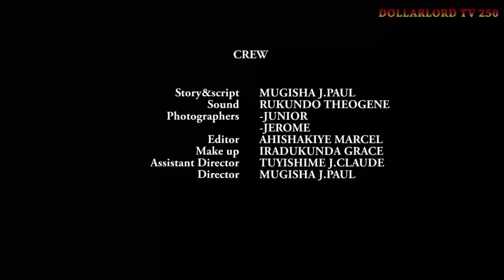Abavandimwe S02 EP 11 Film Nyarwanda Nshyashya |Rwanda Movies || Dimbamo Professor Film Ep 1026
iyi film Abavandimwe Babi S02 EP 11 Dominic na Giselle  byabakomeranye pe gusa nizereko iri bubashimishe.

N.B:
1. Ntago twihanganira umuntu n’umwe ushobora gukoresha ibihangano byacu nta burenganzira cyangwa se ubwumvikane bwacu, kubera ko hazakurikizwa amategeko agenga ubugire bw’ibihangano na nyirabyo.
2. Dollarlord TV ntago yirengera ibitekerezo bitandukanye byatanzwe ku inkuru ikora.